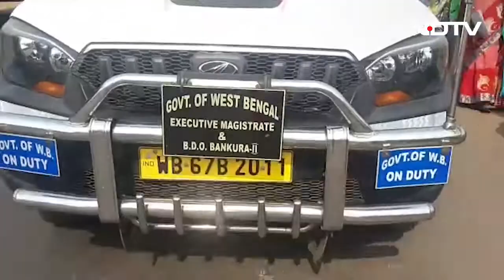Name In Ration Card Spelt "Kutta", Man Barks Like Dog In Protest